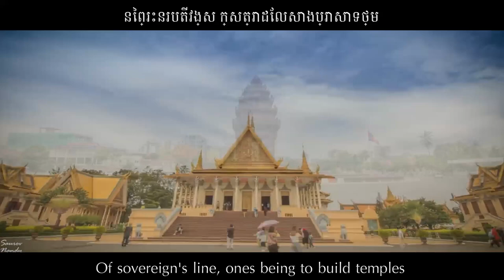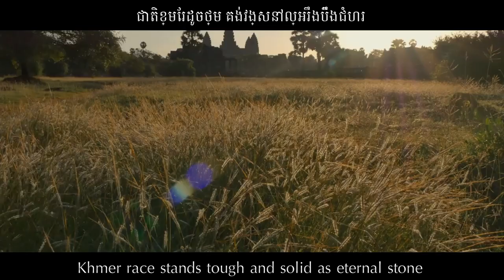Cambodia National Anthem | បទនគររាជ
(ភាសាខ្មែរ)
Nakornraj (ខ្មែរ: នគររាជ Nakornraj [Nokoreaj]) គឺជាឈ្មោះនៃភ្លេងជាតិជាតិកម្ពុជាបច្ចុប្បន្ន។ បញ្ជាក់ថា ទីក្រុងនៃផែនដីព្រះ បទភ្លេងនេះត្រូវបាននិពន្ធឡើងដោយផ្អែកលើបទភ្លេងនៃបទចម្រៀងបុរាណខ្មែរដែលមានឈ្មោះដូចគ្នានៅឆ្នាំ ១៩៣៨ ដោយព្រះបាទនរោត្តមសុរាម្រិត។ (ពេលគាត់នៅឃុនវីតខាត់ធីវ៉ាវង្សនរោត្តមសុរាម្រិត) រួមគ្នាជាមួយគ្រូភ្លេងបារាំងពីររូបគឺអេហ្វភ្រូឆាតនិងជេ។ បន្ទាប់ពីការឡើងគ្រងរាជសម្បត្តិរបស់សម្តេចព្រះនរោត្តមសីហនុត្រូវបានបញ្ចប់ក្នុងរយៈពេល ៣ ខែ (ការឡើងគ្រងរាជ្យនៅថ្ងៃទី ៣ ខែឧសភាឆ្នាំ ១៩៤១) និងត្រូវបានបញ្ចប់នៅថ្ងៃទី ២០ ខែកក្កដាឆ្នាំ ១៩៤១ ដោយព្រះបាទមហាធម្មិត្ថាធុមធេយ (ឈួនណាដេតតាយណូយ) ដែលជាអយ្យកោជាន់ខ្ពស់ក្នុងមហាមហានិកាយុ។ ប៉ុន្តែនៅតែជា Somdej Phra Phutthakhosachan
(Eng)
"Nokor Reach" (Khmer: បទនគររាជ, romanized: Nôkô Réach, lit. "Royal Kingdom" or "Majestic Kingdom") is the national anthem of Cambodia. It is based on a Cambodian folk tune and was written by Chuon Nath.

"Nokor Reach" originated from a folk poetry usually performed with chapei in ancient era for storytelling and to disclose any recent events.

The music of "Nokor Reach" was composed between 1938 and 1939 by Prince Norodom Suramarit during the reign of King Sisowath Monivong with help of Sir J.Jekyll and Sir F.Perruchot, both were Royal Palace's musical instructors. The lyrics were yet finished until 20 July 1941 by Choun Nath, a few months after King Norodom Sihanouk's coronation. In the same year it was adopted then reconfirmed in 1947 as a national anthem for the country.

In 1970, the monarchy was abolished, thereby replacing the state's national anthem as well. After the communists' victory in 1975, former royalist symbols, including "Nokor Reach", were reinstated for a short while. The Khmer Rouge then replaced it with "Dap Prampi Mesa Chokchey" ("Glorious Seventeenth of April"). After the royalist party FUNCINPEC defeated the former communists (Cambodian People's Party) in the 1993 elections, the royalist state anthem was restored.
(ไทย)
นครราช (เขมร: នគររាជ นครราช [โนโกเรียจ]) เป็นชื่อของเพลงชาติกัมพูชาที่ใช้อยู่ในปัจจุบันนี้ มีความหมายว่า เมืองของพระเจ้าแผ่นดิน ทำนองของเพลงประพันธ์ขึ้นโดยอาศัยทำนองของเพลงเขมรโบราณที่มีชื่อเดียวกันเมื่อ พ.ศ. 2481 โดยพระบาทสมเด็จพระบรมนาถนโรดมสุรามฤต (เมื่อครั้งยังเป็นกรมขุนวิสุทธิ์ขัตติยวงศ์นโรดมสุรามฤต) ร่วมกันกับครูเพลงชาวฝรั่งเศส 2 คน คือ F. Perruchot และ J. Jekyll ส่วนเนื้อร้องประพันธ์ขึ้น ภายหลังการราชาภิเษกของพระบาทสมเด็จพระบรมนาถนโรดมสีหนุเสร็จสิ้นไปได้ไม่เกิน 3 เดือน (ราชาภิเษกเมื่อวันที่ 3 พฤษภาคม พ.ศ. 2484) และสำเร็จเมื่อวันที่ 20 กรกฎาคม พ.ศ. 2484 โดยสมเด็จพระมหาสุเมธาธิบดี (ชวน ณาต โชตญาโณ) สมเด็จพระสังฆราชในคณะสงฆ์มหานิกาย แต่ครั้งยังเป็นสมเด็จพระพุทธโฆษาจารย์